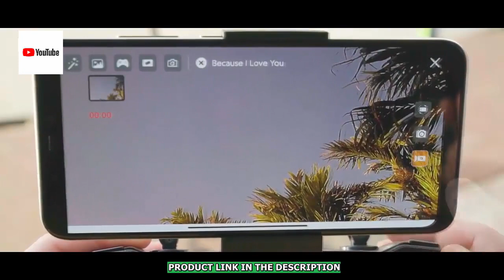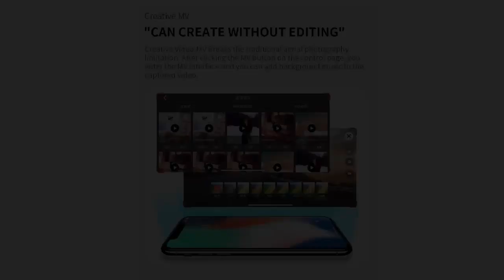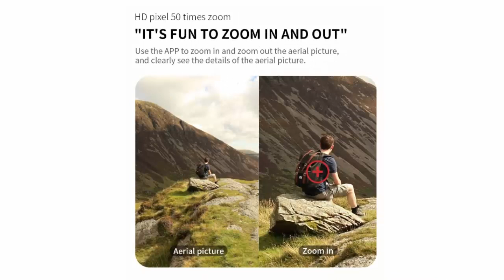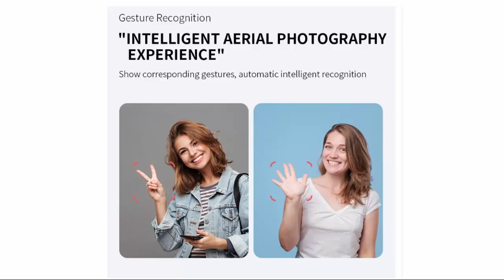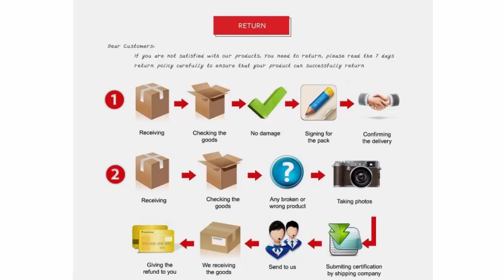Best Drone 2022 GPS Drone 4K Dual HD Camera Professional XKJ L900 PRO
XKJ L900 PRO GPS Drone 4K Dual HD Camera Professional Aerial Photography Brushless Motor Foldable Quadcopter RC Distance1200M

👉 RECOMMEND BEST DRONES:

8K HD GPS Dual Camera Drone RC 3000m Intelligent Obstacle Avoidance Aerial Photography Quadcopter for Xiaomi Outdoor Travel

2024 P15 Plus Drone Professional 8K GPS Dual Camera Obstacle Avoidance Optical Flow Positioning Brushless RC 10000M New

2024 New V168 Original GPS Drone 5G Professional 8K HD Aerial Photography Dual-Camera Omnidirectional Obstacle Avoidance Drone

Lenovo HD S2S 8K Drone GPS Profesional HD Aerial Photography Dual-Camera Omnidirectional Obstacle Avoidance Drone Quadcopter

2024 New V168 Original GPS Drone 5G Professional 8K HD Aerial Photography Dual-Camera Omnidirectional Obstacle Avoidance Drone

Xiaomi S2S Drone 8K HD Camera Obstacle Avoidance Brushless Aerial Photography RC Helicopter Professional Quadcopter Toy Gift

🙇Product supplier's introduction:

🔵 SPECIFICATIONS:

Brand Name: XKJ

Indoor/Outdoor Use: Indoor-Outdoor

Video Capture Resolution: 4K UHD

Camera Mount Type: Fixed Camera Mount

Controller Battery: lithium battery

Origin: CN(Origin)

Aerial Photography: Yes

Control Channels: 4 Channels

Controller Mode: MODE1

Recommend Age: 12+y

Material: Plastic

Material: Metal

Remote Distance: about 1200 meters

Package Includes: Original Box

Package Includes: Camera

Package Includes: Batteries

Package Includes: Remote Controller

Package Includes: Charger

Package Includes: USB Cable

Package Includes: Operating Instructions

Remote Control: Yes

State of Assembly: Ready-to-Go

Barcode: No

Type: HELICOPTER

Features: App-Controlled

Features: Auto Return

Features: FPV Capable

Features: GPS

Features: Integrated Camera

Features: Wi-Fi

Dimensions: 25*30.2*5.7CM

Certification: CE

Warning: no

Warranty: 15day

Flight Time: About 28 min

Model Number: L900

Operator Skill Level: Beginner

Operator Skill Level: Intermediate

Charging Voltage: 7.4V

Motor: Brushless Motor

Charging Time: About 4 hours

Plugs Type: USB

WIFI image transmission distance: 300M-600M

Hand gesture shooting/video reconization: 1-3M

Flight altitude: 120M

Color: Black Orange GrayBurshless Motor: 1503

Frequency: 2.4G

Capacity of smart lithium battery: 7.4V 2200mAh

Product's Weight: 213.8g

Charging time of transmitter: About 1 hours

Camera lens: 120Frame rate: 25 fps